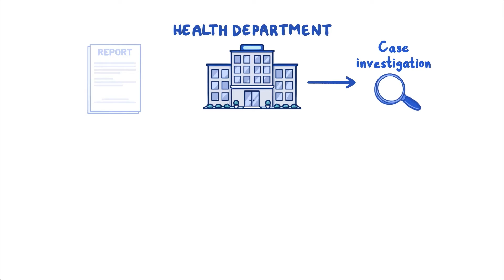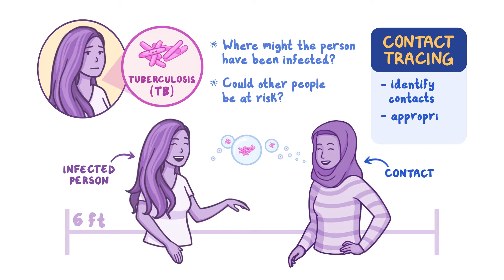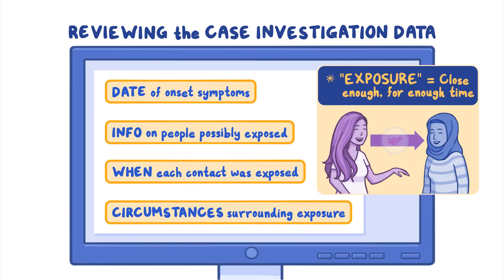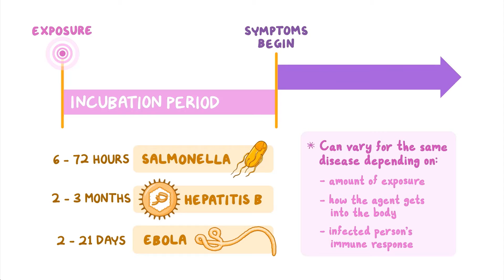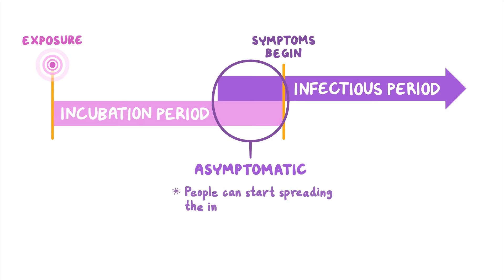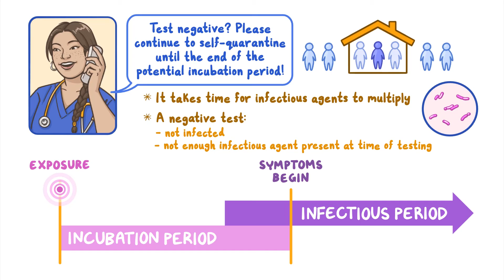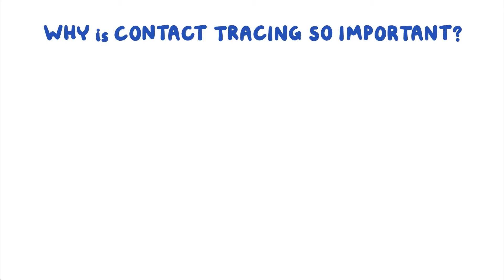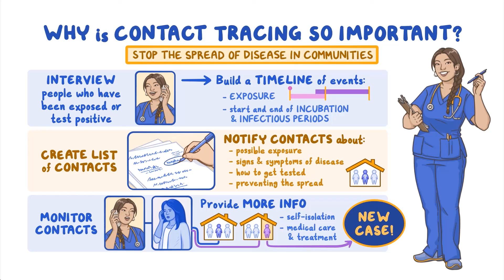CDC NERD Academy Student Quick Learn: Why is contact tracing so important? - Audio Description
This video introduces students to the concepts they will be exploring in CDC NERD Academy Module 7: Why is contact tracing so important? This video explains the basics of contact tracing, what it means, and how it is used. Students learn about case investigations, who does them, and why they are important. The video describes what information a case investigator (also known as a contact tracer) might look at, like what symptoms a person has, when the person started feeling sick, and where the person has been. Students learn about the role that contact tracers play and how they use the collected information to find and contact other people who may have been exposed to the person who is sick. After this video, students will be able to answer the question, “Why is contact tracing so important?” and they will be ready to participate in a roleplaying activity and group discussion. This is Module 7 of an 8-module series in the CDC NERD Academy curriculum: Educating and Inspiring Youth to Explore Public Health, available